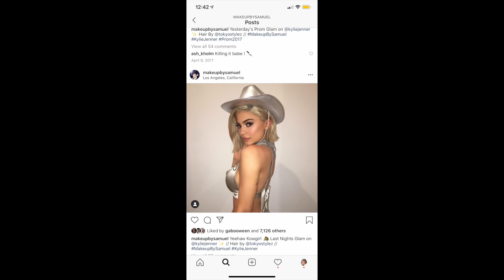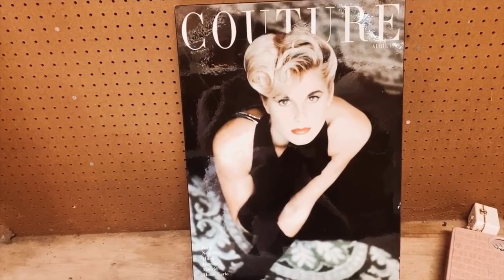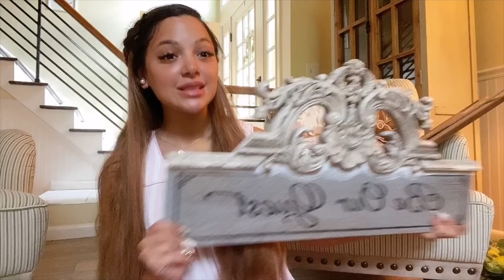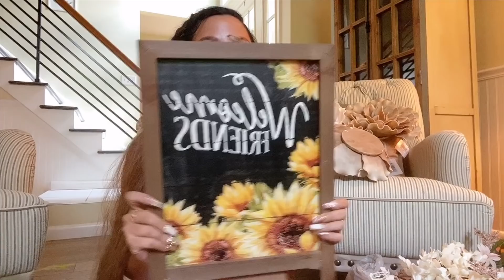a Kardashian makeup artist beats my new face! (not clickbait)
Beautiful mess coming fall 2020

MY ANTIQUE SHOP!!

For $5 in ride credit, download the Lyft app using my referral It's the most affordable ride in town.